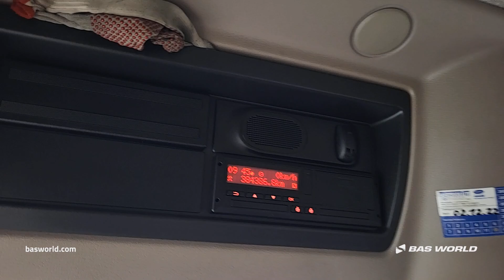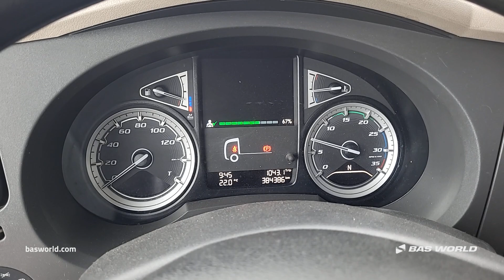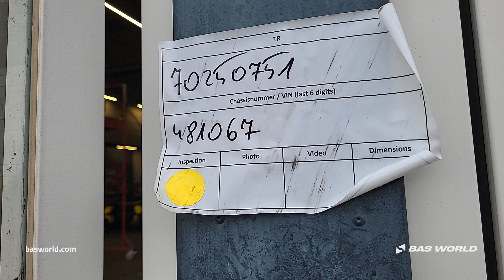DAF LF 290 - 2018 - BAS World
DAF LF 290 for sale at basworld.com

Reference: 70250751

At BAS World we speak multiple languages to help you in the best way we can. If you want to buy this DAF LF 290, don't hesitate to contact our sales team. They can tell you everything about this DAF LF 290 for sale.